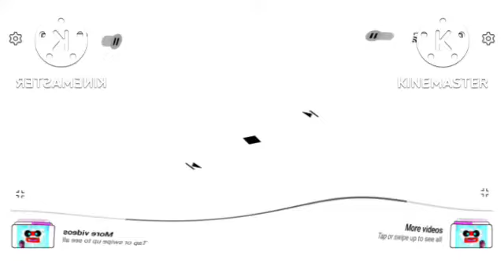splaat becoming sick scan in a major